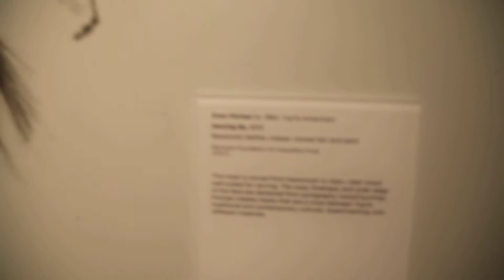ANCHORAGE MUSEUM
1968년 개관이래  알래스카를 여행을 온 관광객이 찾는 10대 명소중 하나인 이곳이 주정부 예산 부족을 이유로  판매를 하려고 한다는 소식이 들려 안타까움을 전해주고 있다.